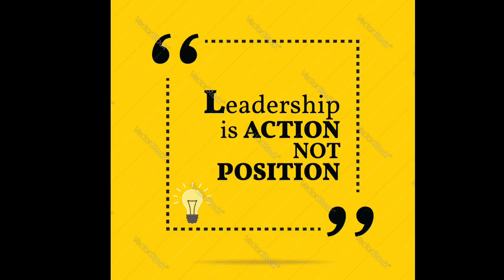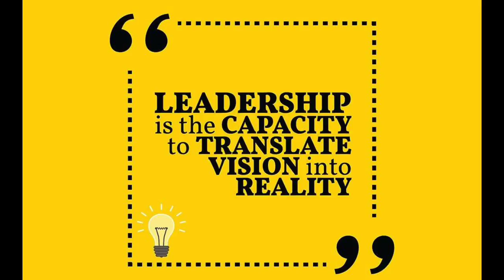INVESTITURE CEREMONY ✨| ST ANNE'S PUBLIC SCHOOL VATHAKAD